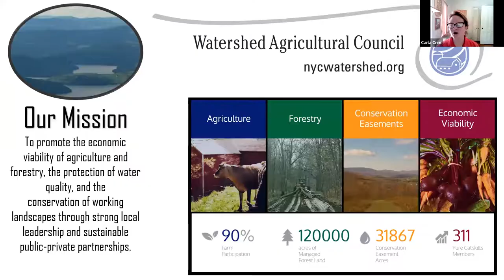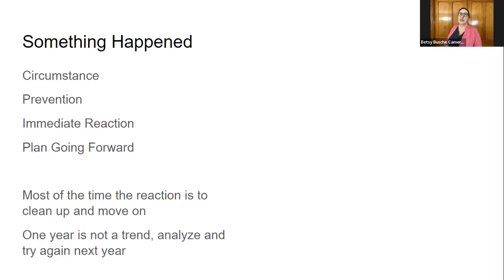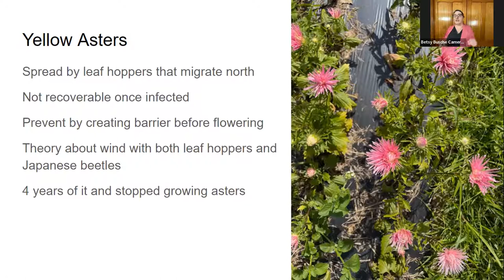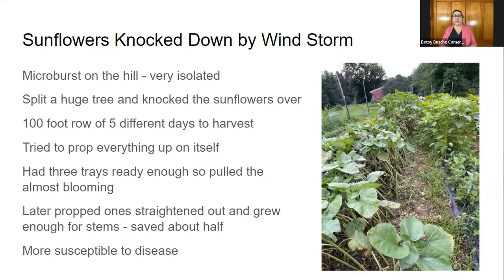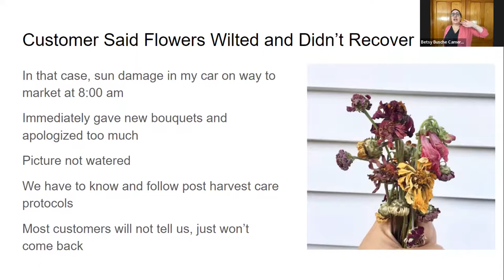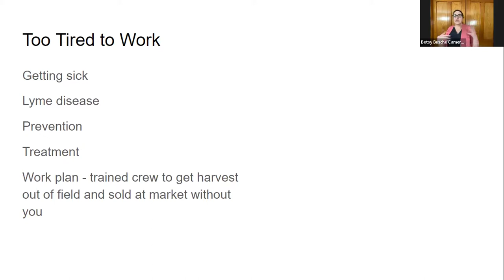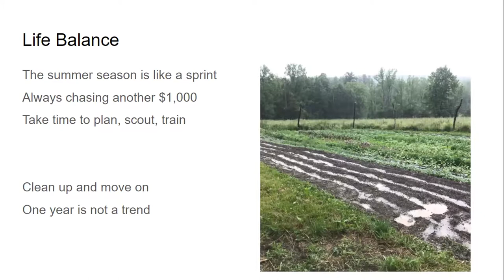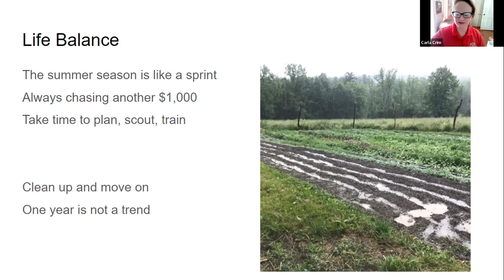What to Do When it All Goes Wrong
Catskill Regional Agriculture Conference 2022
Horticulture track